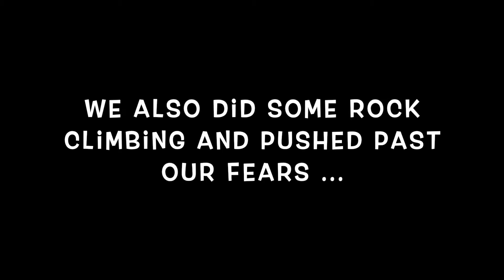Day out @ Kids in Motion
The team of badass women from the Port Melbourne Physio and Pilates studio came along for some adventure and fun. Take a peek into their one hour experience.